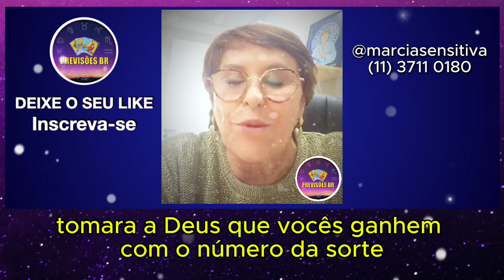MARCIA SENSITIVA LIVE de TERÇA 12/11/24 🔮🙏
MARCIA SENSITIVA
Siga no Instagram: @marciasensitiva